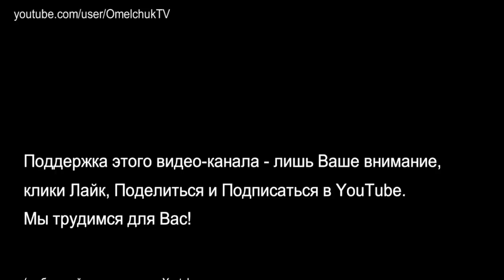Кремль сошел с ума...